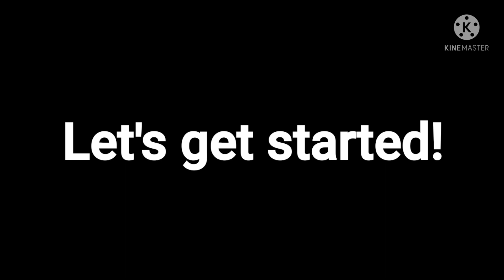Putting my phone in the microwave - Challenge #2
Requested by:
Source by:
Shout-out to:

Fell free to request me animations and memes! I will accept all you request but if you type "DO MY REQUEST!!", it will be 100% chances that I won't make your request and I will find you as impatient!

©️Andy Animations Company Since 2008 All Rights Reversed

Some tags